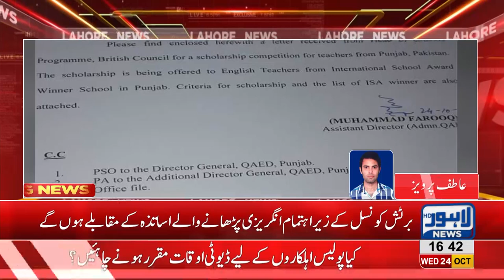Competition of English professors by British Council